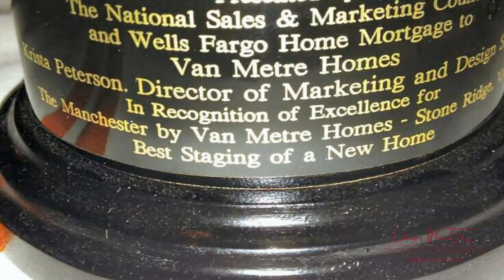Van Metre's Manchester ShowHouse in Stone Ridge voted best in US!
At the International Builder's Show in Las Vegas, Van Metre's Manchester Showhouse in Stone Ridge was named winner of the coveted Gold Award.  Decorated by Van Metre's own Krista Peterson, this gem of a home is open daily at Van Metre's Village Run community in Stone Ridge.